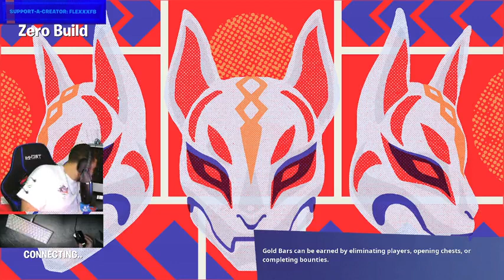Fortnite : How To Outplay Sweaty Players In Fortnite EP30